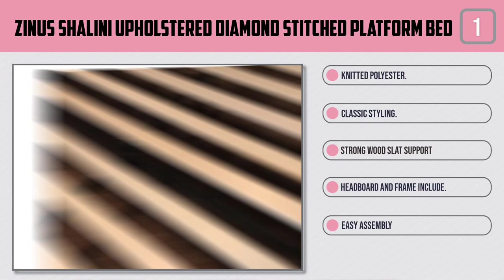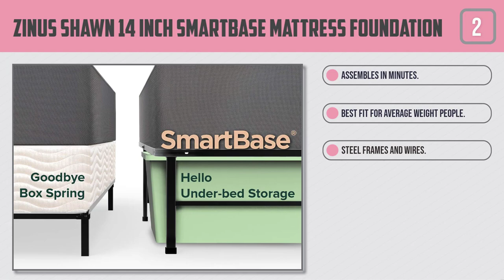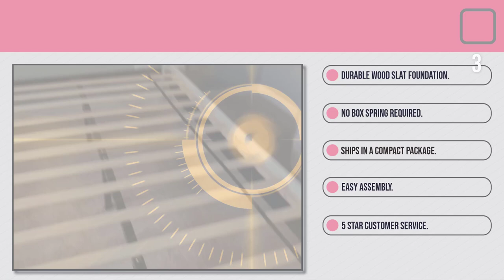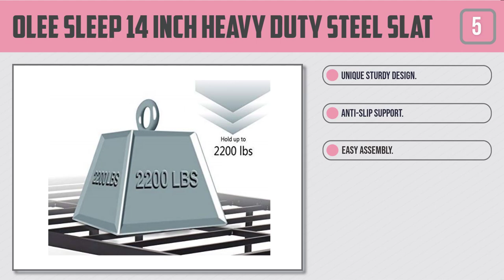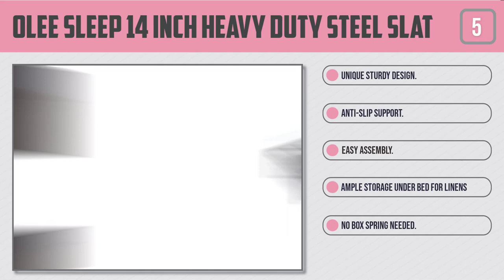Top 5 Best Platform Bed Frames in 2023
Best Platform Bed Frame featured in this video-
0:17 1. Zinus Shalini Upholstered Platform Bed
1:06 2. Zinus Shawn 14 Inch SmartBase Mattress Foundation
1:52 3. Coventry Upholstered Platform Bed
2:40 4. Home Life Premiere Classics Platform Bed
3:27 5. Olee Sleep 14 Inch Heavy Duty Steel Slat

What Is A Platform Bed Frame?
Generally, sleeping cushion buys as a rule remember an arrangement for a case spring. More established spring-based beddings required a crate spring – some despite everything accomplish for their guarantees – however more up to date sleeping pads don't depend on a bedspring for help any longer. Platform beds are a famous decision in light of the fact that there's such a great amount of assortment in styles. Numerous sleeping pads despite everything require an establishment of sorts, however many don't – you could put your latex or adaptable foam bedding on the floor and be fine. The best platform bed thought can integrate your bedroom style, offer additional solace, and offer a touch of tallness to make it simpler to get in and up.

What is the best Platform Bed Frame?
We strive to review as many products as we can, read realtime reviews, and made our own ranking. We welcome all your comments.